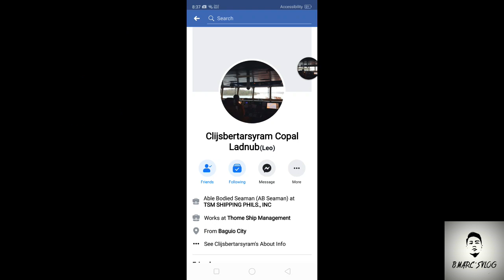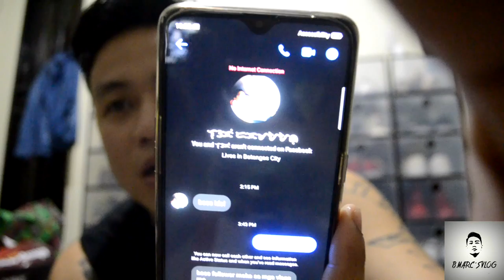NAUWI AKO SA SHOUT OUTS.. 😁👌